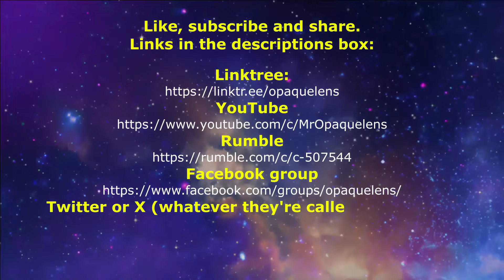Politics and identity politics from Rishi Sunak to Dr Who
In this episode Niall discusses the bleak political state of UK politics as well as the terminally woke direction of Dr Who.